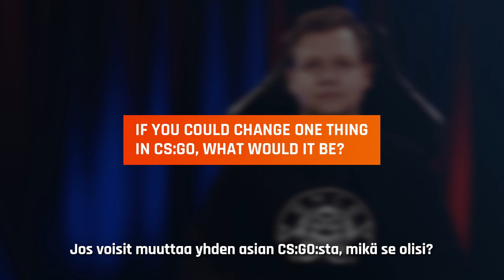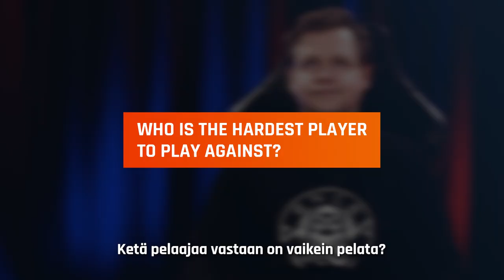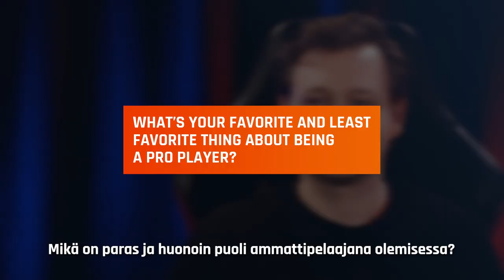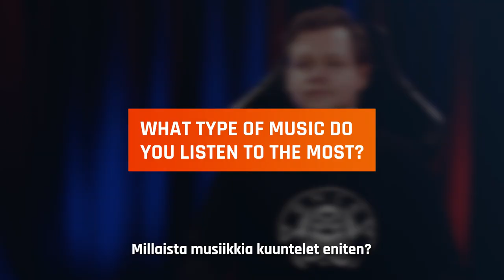ENCE TV - 15 QUESTIONS WITH SNAPPI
We asked Snappi 15 questions like who is his favorite teammate or what is his favorite CS:GO event. Take a look to see what the man himself thinks!